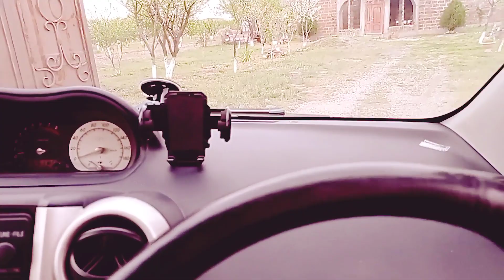СКОРО ВСЕ МОЙ ВЛОГИ БУДЕТ НА РУССКОМ ЯЗЫКЕ, ПОГОВОРЮ КАК ИНОПЛАНЕТЯНИН😁 ОСТАЛЬНОЕ НА АРМЯНСКОМ